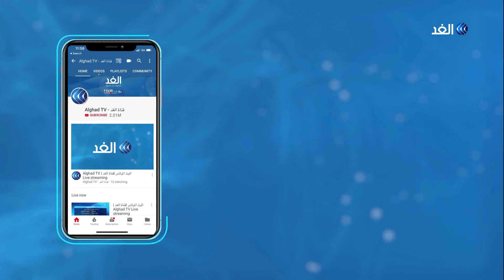باحث: هناك تركيز إعلامي وشعبي ممنهج ضد رئاسة الجمهورية اللبنانية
عاد الشارع اللبناني من جديد ليضغط على أهل النظام من أجل التغيير، برفقة الضغوط الفرنسية والأمريكية، فهل يملك الرئيس ميشيل عون وشركائه أي فرصة للهرب من استحقاقات التغيير؟، وهل يملك رئيس الحكومة المكلف مصطفى أديب أي خيار غير أن يقدم تشكيلة تغيير حقيقية؟، يناقش هذا الموضوع من لندن الكاتب والباحث السياسي أحمد أصفهاني، ومن بيروت الدكتور طارق عبود الكاتب والباحث السياسي، مع الإعلامي علاء عبود خلال برنامج وراء_الحدث عبر شاشة الغد.